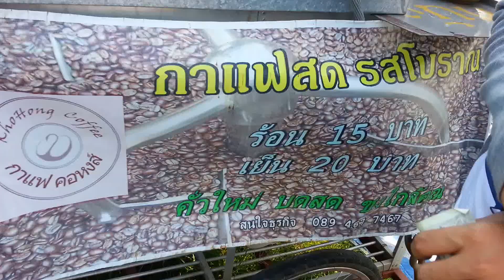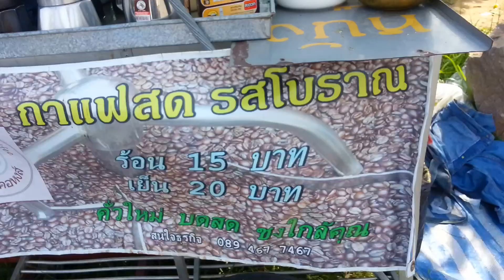กาแฟสดรถโบราณ คั้วใหม่ บดสด กับชุดโบราณ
4/10 กาแฟสดรถโบราณ คั้วใหม่ บดสด กับชุดโบราณ เดิน ตลาด นัด ยรรยง หาดใหญ่ จังหวัด สงขลา

ติดต่อสนใจ ชุดอุปกรณ์กาแฟ
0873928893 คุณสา